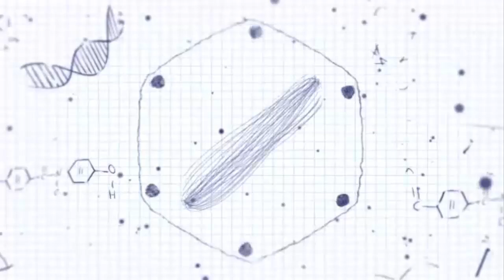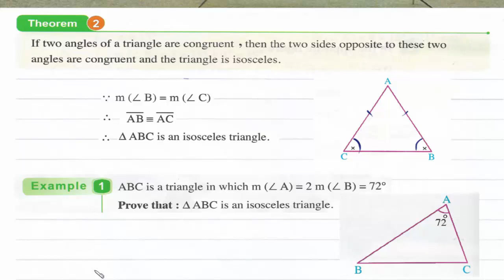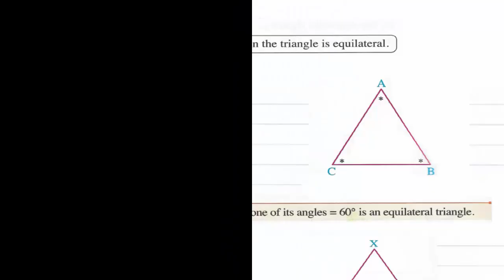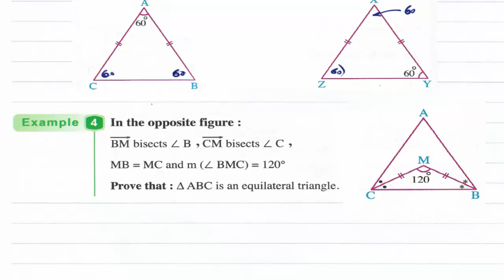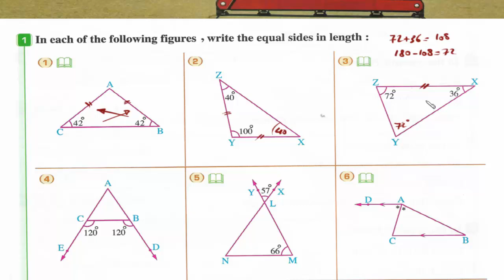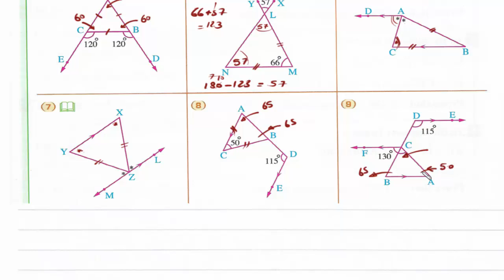Prep2- 1st term 4- The converse of the isosceles triangle شرح رياضيات ثانيه إعدادى لغات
Geometry
UNIT 4 :
Lesson 4: The converse of the isosceles triangle